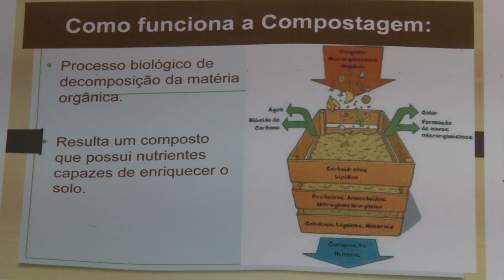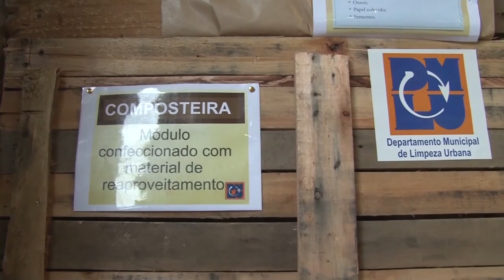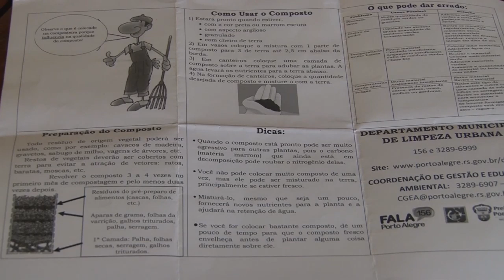Composteira de erva-mate - Rio Grande Rural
Durante o Acampamento Farroupilha, que acontece na semana que antecede o 20 de setembro, em Porto Alegre, o Departamento Municipal de Limpeza Urbana está coletando os resíduos de erva-mate para uma composteira. A ação visa orientar os visitantes sobre o destino correto desse tipo de resíduo. (Ellen Bonow/Paulo Carneiro)

Programa #1083